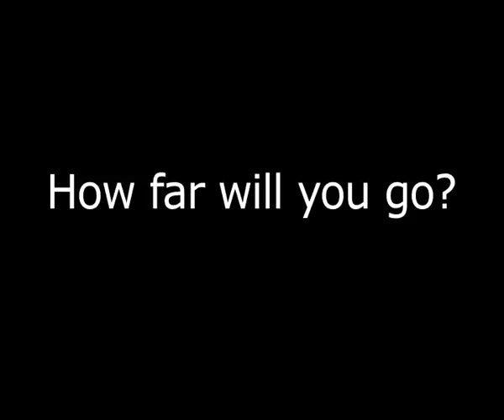Shakespeare MACBETH by Yana Ross